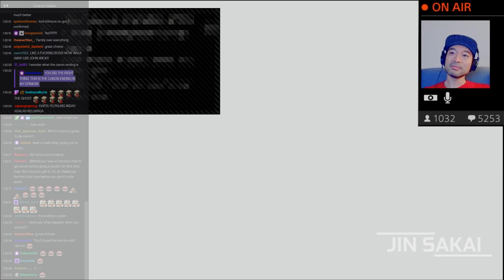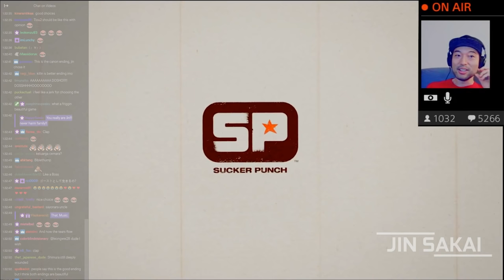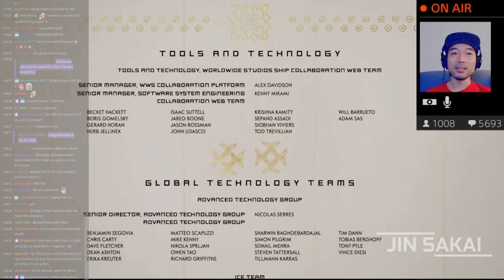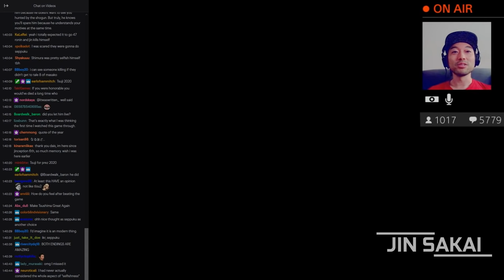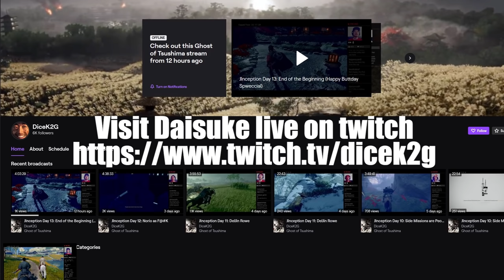Daisuke Tsuji (Jin Sakai Actor) Discuss & Choose The Ending | Ghost of Tsushima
Sparing Lord Shimura or killing him? It's a hard choice even for who portrayed The Ghost itself.
Daisuke talk and explain about the ending, what do you think about his thoughts?
More info that i know, the director Nate Fox count "spare" as the canon ending